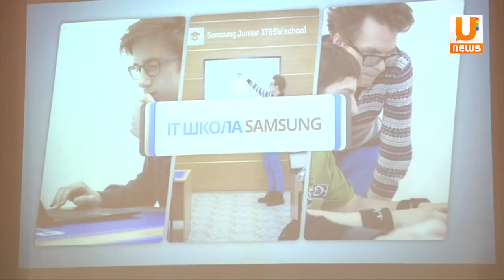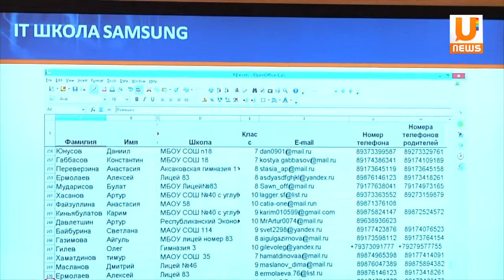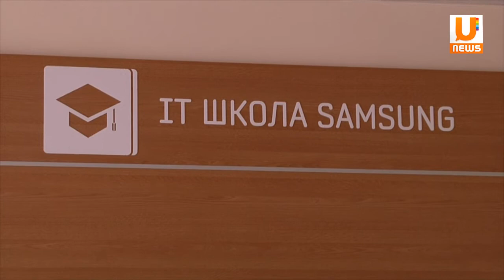U news В Уфе открылась первая IT-школа